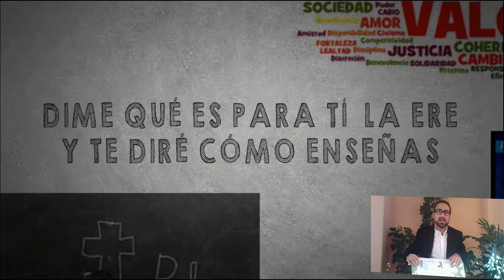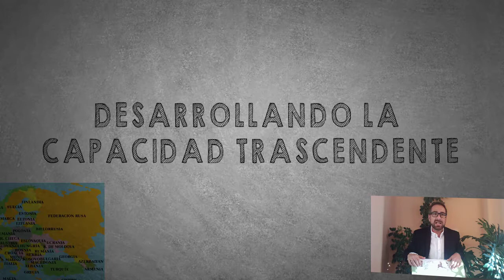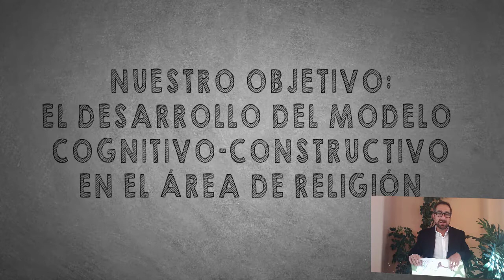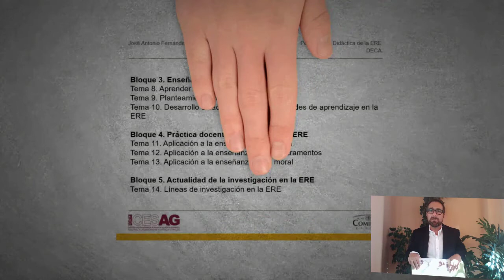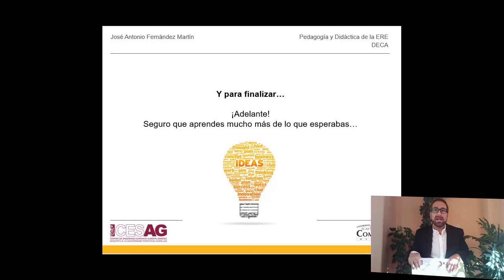Presentación de los bloques 3, 4 y 5 de Pedagogía y Didáctica de la Religión (DECA)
Presentación de los bloques 3, 4 y 5 de la asignatura de Pedagogía y Didáctica de la Religión.
DECA on line
CESAG